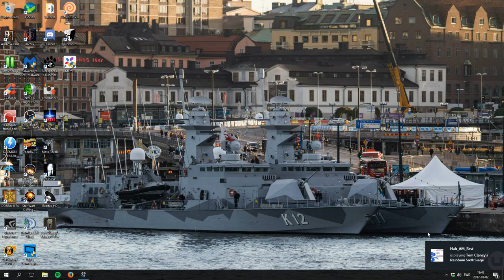Raynors Rangers: The Battle for Antiga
A very fun mission, though challenging.